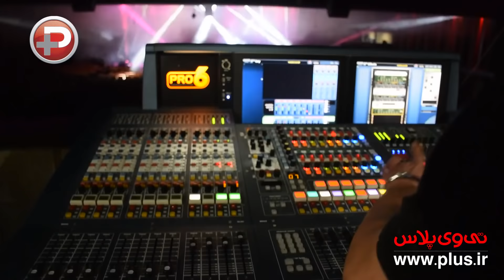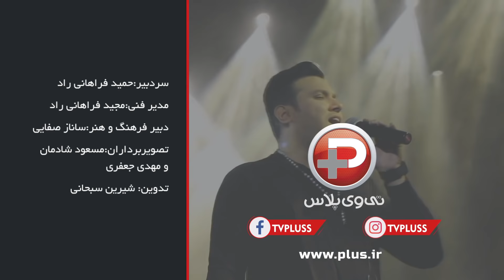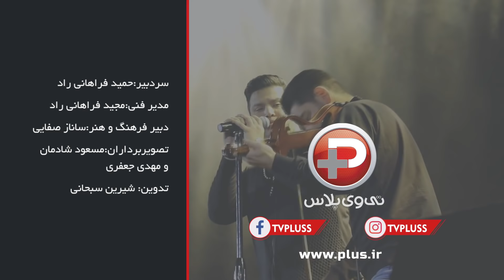اتهام فریب خوردن مردم توسط ماکان بند از سوی یک خواننده مطرح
اتهام فریب خوردن مردم توسط ماکان بند از سوی یک خواننده مطرح با این صحبت های بی پرده بابک مافی روبرو شد: مگر مجبورشان کردند بلیت آنها را بخرند؟/کم کاری خودتان را گردن بقیه نیندازید/اگر در شعر یادت نره شرکت کنم که.../اختصاصی تی وی پلاس
بابک مافی پدیده جوان و تازه نفس موسیقی ایران که با انتشار آهنگ حواسم نیست توانست یکی از پرمخاطب ترین ترک های سال را به بازار موسیقی ایران عرضه کند، برای اولین بار 19 دی ماه 97 روی صحنه سالن میلاد نمایشگاه بین المللی تهران خواهد رفت تا اولین تجربه کنسرتی اش را کنار طرفدارانش جشن بگیرد.
در پشت صحنه تمرین بابک مافی و گروهش، تی وی پلاس حضور پیدا کرد تا گزارشی اختصاصی از این شب و آخرین تمهیدات شرکت اکسیرنوین برای هرچه باشکوه تر برگزار شدن اولین کنسرت بابک مافی را برایتان به تصویر بکشیم.